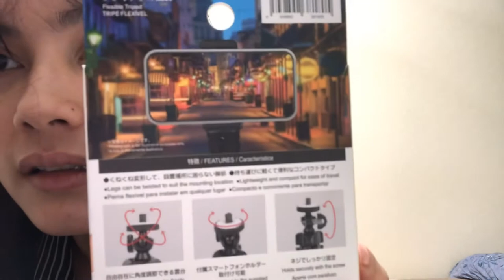FLEXIBLE TRIPOD |DAISO JAPAN